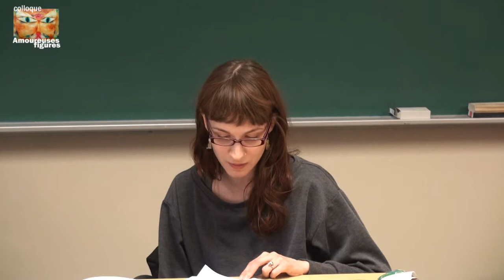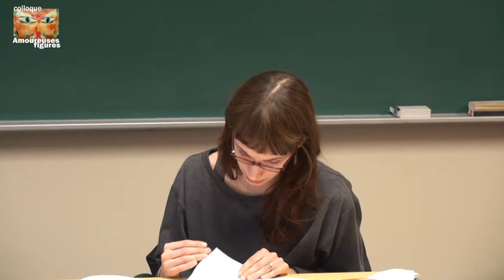Aurélie Freytag (Université de Montréal)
Colloque "Amoureuses figures" organisé par la revue Post-Scriptum

Le jeudi 1er mai 2014, Département de littérature comparée, Université de Montréal